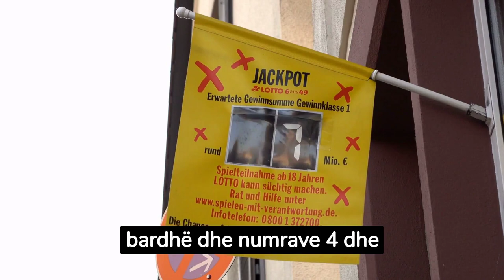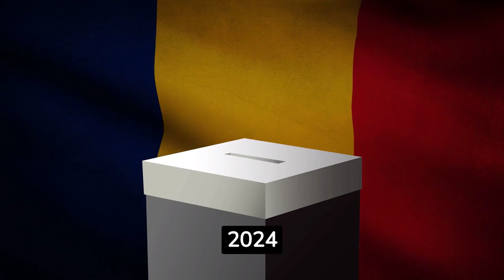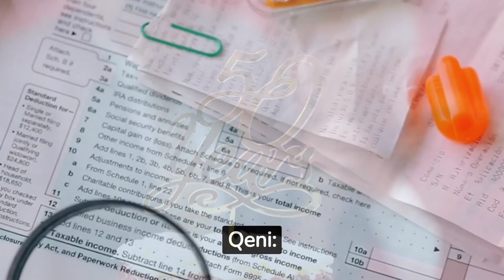Nëse keni lindur në këto vite, ky është viti juaj!